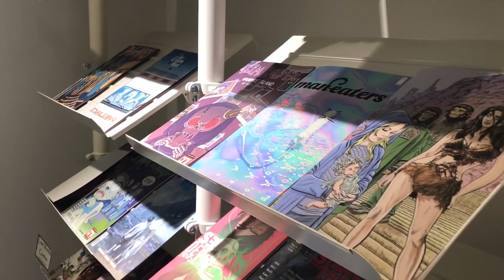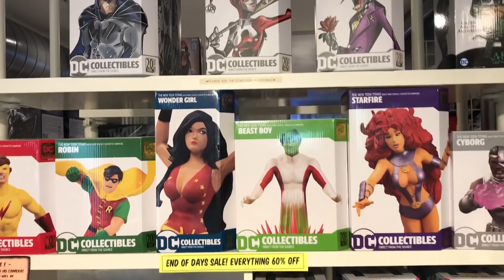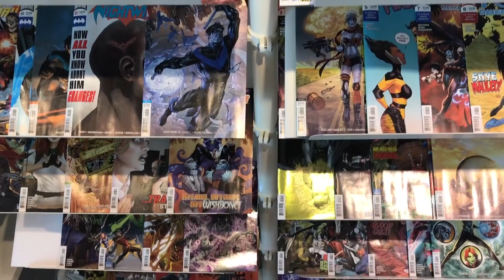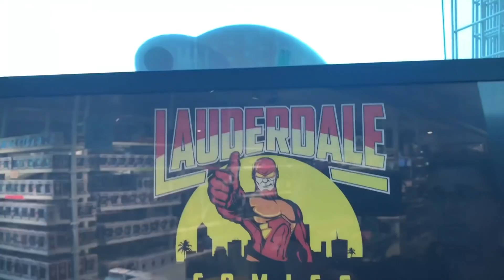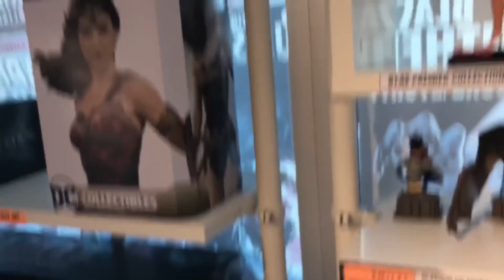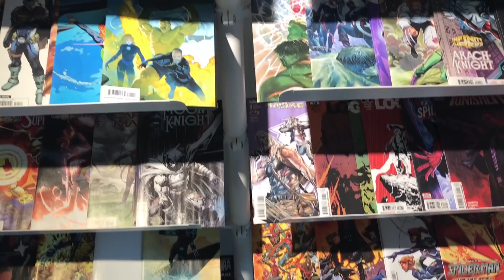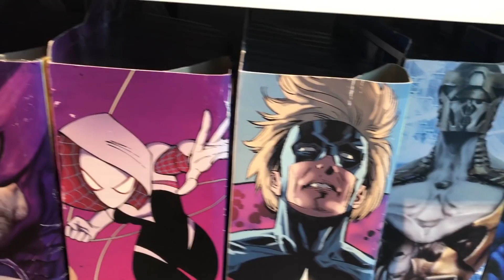I Have Bad News - Another Comic Book Shop Is Closing It's Doors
Hello! It's been a few weeks since I uploaded a video or hosted the weekly live show. I needed a break and some time due to work and travel. I'm back, HOWEVER, I'm at kind of a cross-roads and need your help deciding where I should go from here.